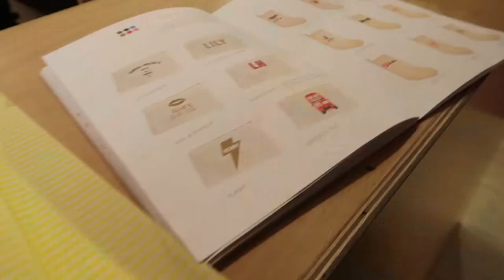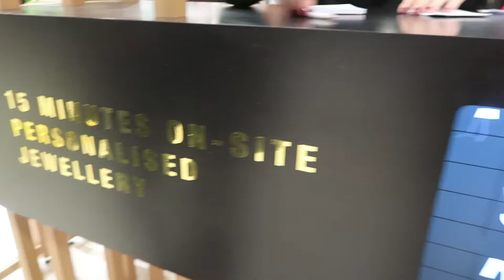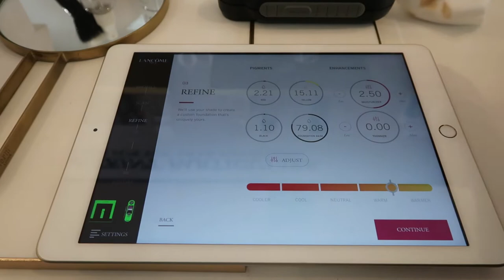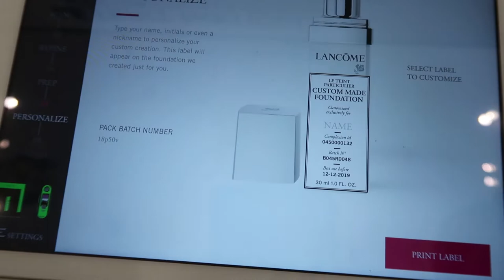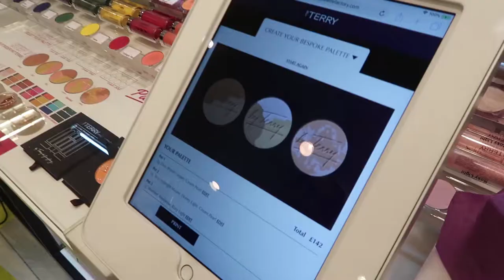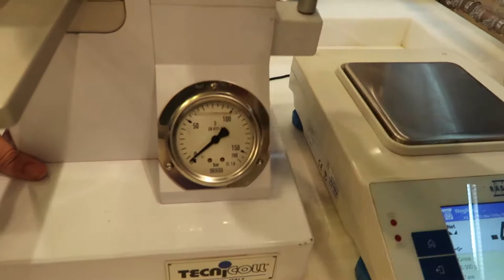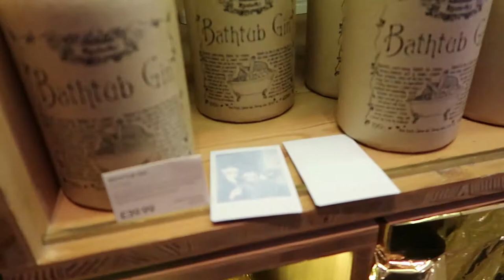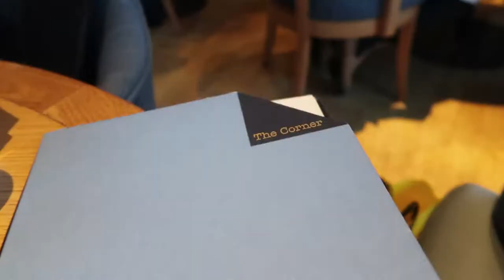WE WENT CRAZY CHRISTMAS SHOPPING AT SELFRIDGES | VLOGMAS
We went crazy shopping at my fave shopping destination in London, luxurious Selfridges!  We got presents for all budgets, for him, for her, and for all ages!  Here is our full day at Selfridges, hope you guys like it!!  Happy shopping!

FAQs

It doesn't cost you any more but I appreciate very much the gesture of purchasing through these links as it allows me to keep doing what I do and inspiring you in some way ;)

Personalised Gifts on Instagram:
Personalised Abigail Warner wrapping paper - @amlwarner
Personalised Littlesmith Necklace - @mylittlesmith
Personalised Reeses chocolate - @reesesuk
Palette Factory at By Terry ‘make your own eyeshadow/highligher’ - @byterryofficial
Lancome ‘make your own foundation’ - @lancomeofficial
Selfridges Glam Rock Afternoon Tea in The Corner Restaurant and Champagne Bar
Gin with polaroid gift tag - @Boutiqueygin
Personalised whisky - @Copperdogwhisky